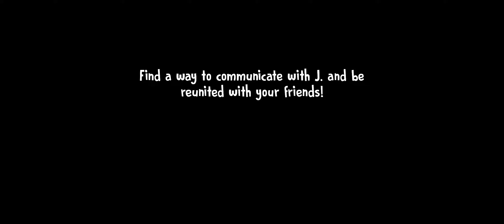Ice Scream 6 Friends Walkthrough In English Android IOS Part 2